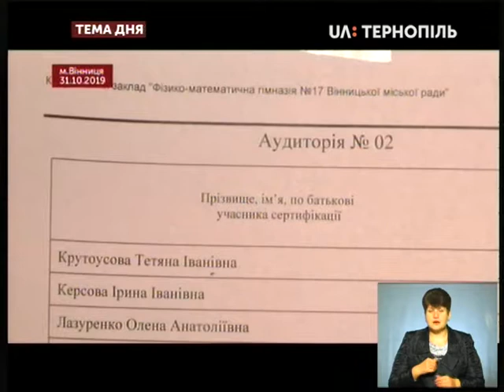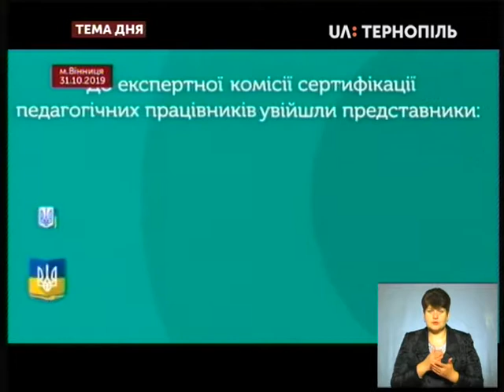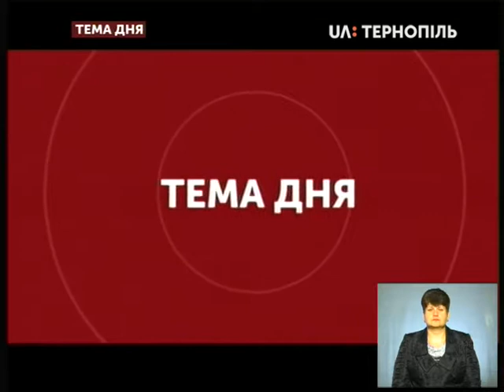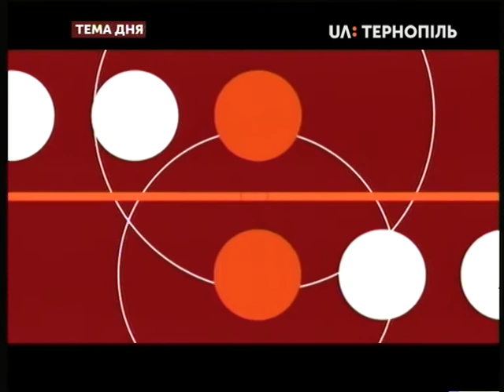Тема дня - ЗНО для вчителів вперше відбулося на Тернопільщині